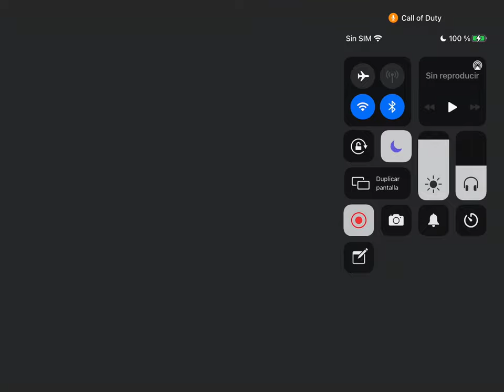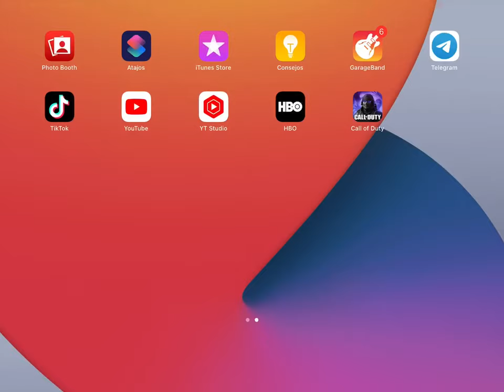RAMBEAUTY & FRIENDS (BR) - Nº04 PERO EL CUERPO LO VES? O ESTA BIEN CAMUFLADO?